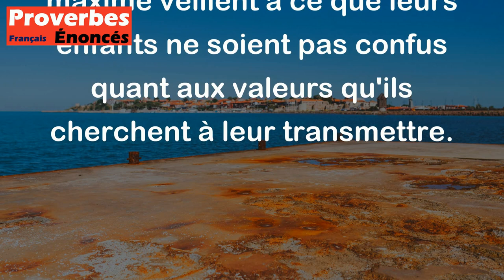Fais en sorte que tes enfants n'aperçoivent point en toi ce que tu blâmes chez autrui.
Ce proverbe Danois suggère que les parents devraient être des modèles positifs pour leurs enfants en évitant de critiquer publiquement les autres pour des comportements qu'ils dénoncent, tout en se montrant eux-mêmes intègres et honnêtes dans leurs actions. Les enfants apprennent avant tout par l'exemple, et les parents qui suivent cette maxime veillent à ce que leurs enfants ne soient pas confus quant aux valeurs qu'ils cherchent à leur transmettre.